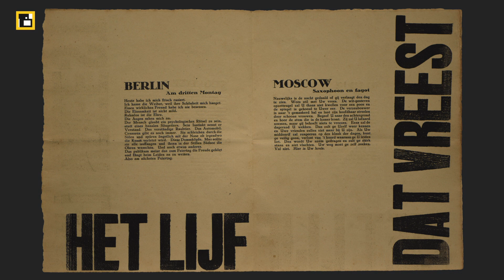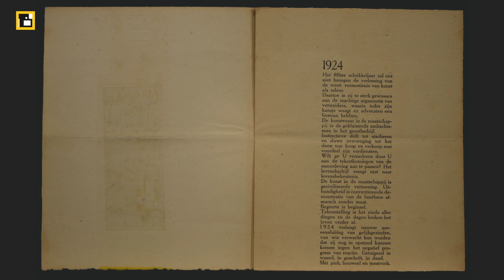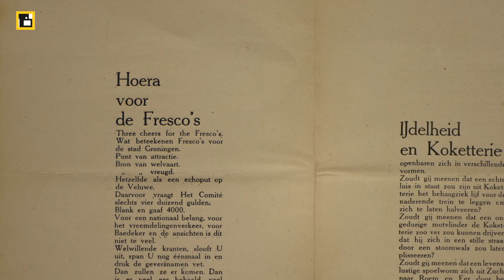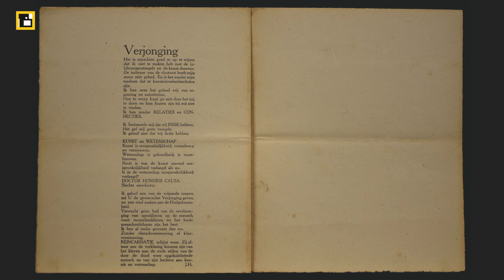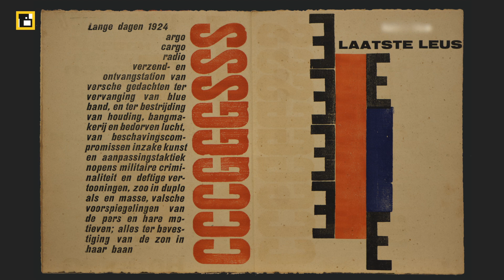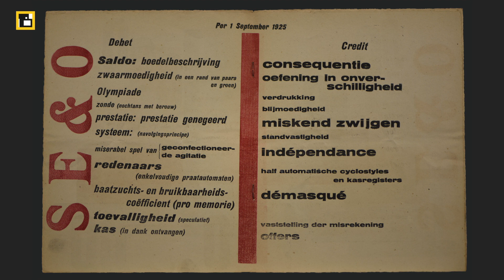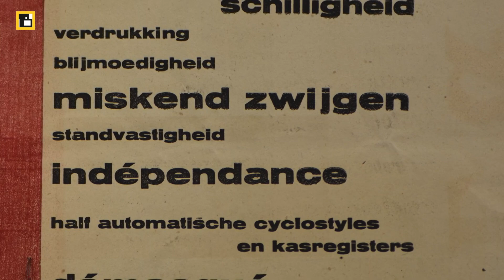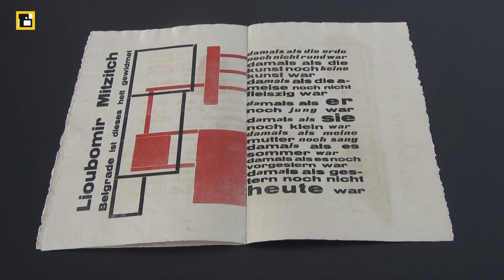Hendrik Werkman The Next Call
Museumconservator Han Steenbruggen bladert door het druksel The Next Call van Hendrik Nicolaas Werkman.